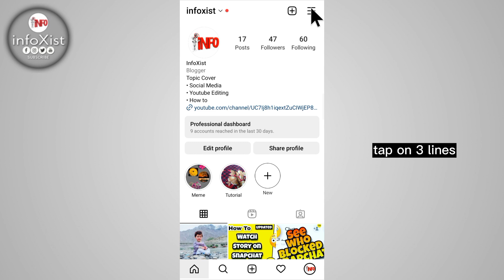How To Choose Who Can @Mention You On Instagram | Instagram Privacy New Update 2023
in this video you'll be learn about How To Choose Who Can @Mention You On Instagram | Instagram Privacy New Update 2023.

▶ 𝗣𝗶𝗰𝘁𝘂𝗿𝗲𝘀:
• Unsplash